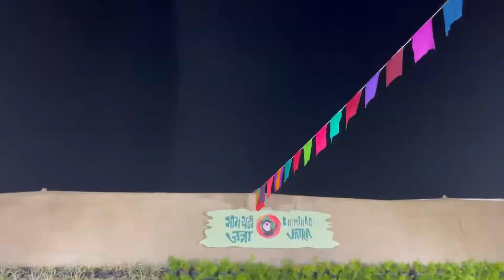Bhimthadi jatra | भीमथडी जत्रा | bhimthadi jatra 2021 | Pune | Gauransh universe | Seafood chicken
Bhimthadi Jatra 2021

22nd December to 26th December 2021

Venue, at the Agricultural College grounds in Sinchan Nagar, near Shivajinagar

पुणे - ग्रामीण भागातील कृषी, सामाजिक, शैक्षणिक आणि महिला सक्षमीकरणासाठी भरविण्यात येणारी भीमथडी जत्रा (Bhimthadi Jatra) यंदा २२ ते २६ डिसेंबर दरम्यान पुण्यातील कृषी महाविद्यालयाच्या मैदानावर (सिंचननगर) रंगणार आहे. विविध वस्तूंच्या खरेदीसह शेकडो प्रकारच्या पदार्थांवर यामध्ये पुणेकरांना ताव मारता येणार आहे. अ‍ॅग्रिकल्चरल डेव्हलपमेंट ट्रस्ट, बारामती आणि महात्मा फुले कृषी विद्यापीठ, राहुरी यांच्या वतीने जत्रा आयोजित करण्यात आली आहे. जत्रेचे यंदाचे हे पंधरावे वर्ष आहे. ‘पर्यावरणपूरक लोकवसाहत’ या संकल्पनेवर आधारित जत्रा उभारण्यात येणार आहे. तर यशस्वी महिला उद्योजकांच्या हस्ते बुधवारी (ता. २२) दुपारी चार वाजता जत्रेचे उद्‍घाटन होणार आहे, अशी माहिती ट्रस्टच्या विश्वस्त सुनंदा पवार यांनी दिली. या वेळी सई पवार उपस्थित होत्या. या प्रसंगी सुनंदा पवार म्हणाल्या, ‘‘कोरोनामुळे गेल्यावर्षी तयारी होऊनदेखील भीमथडी जत्रा भरविली गेली नाही. त्यामुळे गेल्यावर्षी महिला उद्योजकांचे मोठे नुकसान झाले आहे.

यंदाच्या जत्रेत २० ते २२ जिल्ह्यांसह ११ राज्यांतील महिला उद्योजक सहभागी होणार आहेत. त्याचे एकूण २३० स्टॉल असतील. सेंद्रिय प्रकारातील उत्पादने, आदिवासी कला, यंग इंडिया उपक्रमांसह ग्रामीण भागातील विविध पदार्थ चाखण्याची संधी मिळणार आहे. कोरोनाच्या पार्श्‍वभूमीवर सर्व नियमांचे पालन केले जाणार आहे.’’कोरोनाविषयक खबरदारी घेतली जाणारकोरोनावरील लशीचे दोन डोस घेतल्याचे प्रमाणपत्र आणि ओळखपत्र दाखविल्यानंतरच जत्रेत सहभागी होता येणार आहे. ज्यांनी केवळ एकच डोस घेतला आहे, त्यांनी कोरोना चाचणी अहवाल बाळगणे अनिवार्य आहे. गर्दी टाळण्यासाठी स्टॉलमधील अंतर वाढविले आहे. तसेच सांस्कृतिक कार्यक्रमदेखील रद्द करण्यात आले आहेत, अशी माहिती सर्इ पवार यांनी दिली